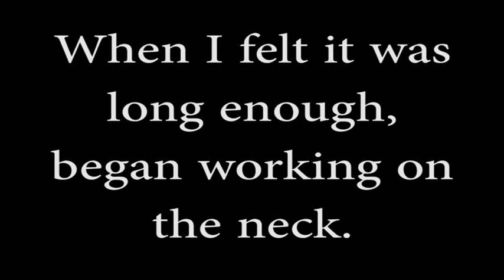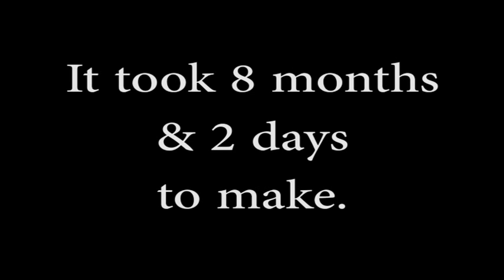Hand Knotted Stole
The progress and completion of a hand knotted stole, using friendship bracelet pattern #53967